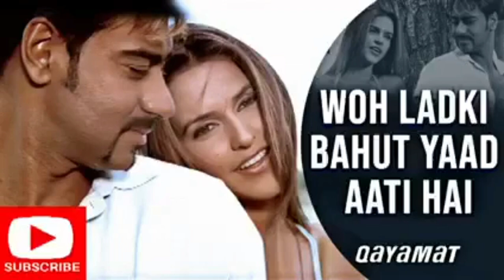Woh Ladki Bohot Yaad Aati Hai | Duet Lyrical | Kumar Sanu & Alka Yagnik | Qayamat